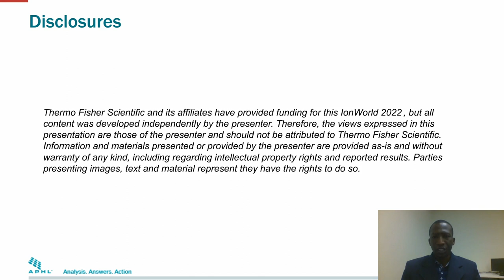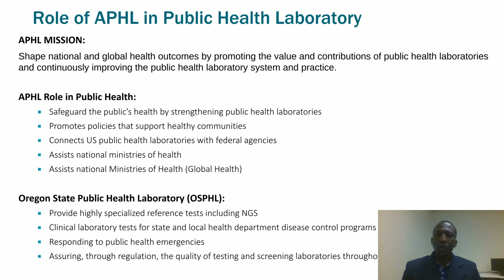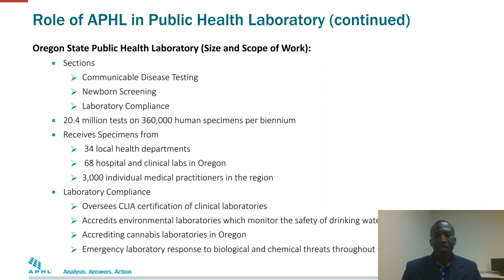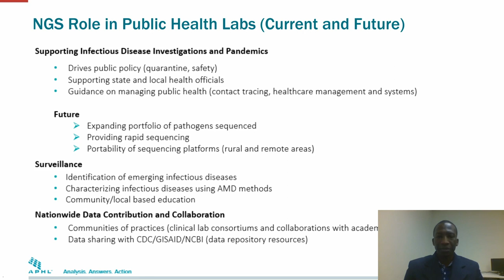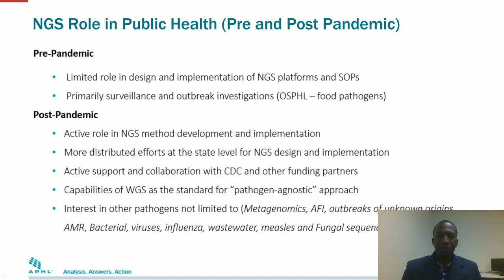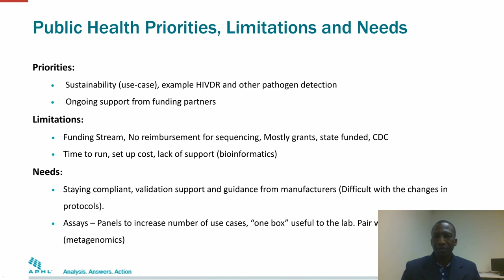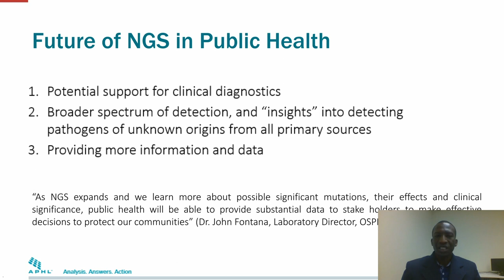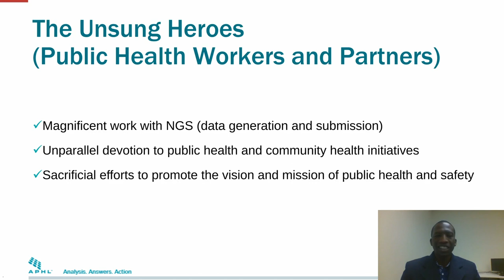COVID and Beyond: NGS Applications for Public Health Surveillance, Epidemiology and Emerging...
Presented By: Eugene Yeboah, MSc

Speaker Biography: Sr. Scientist; The Association of Public Health Laboratories

Webinar: COVID and Beyond: NGS Applications for Public Health Surveillance, Epidemiology and Emerging...